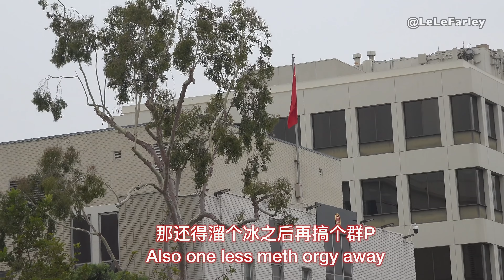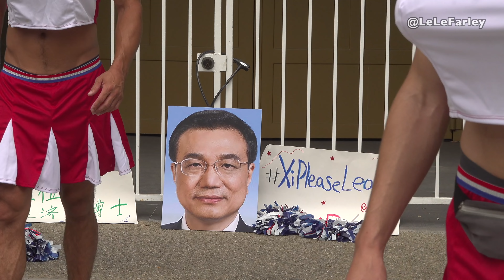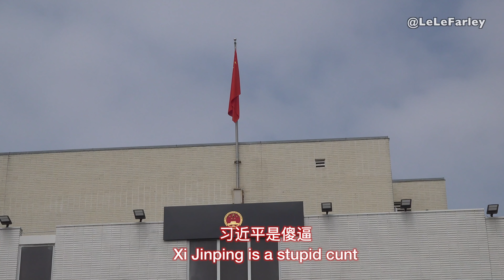Big Breasted Cheerleaders Protest at Chinese Embassy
Exclusive footage of well-endowed cheerleaders protesting for reform within the Chinese government at the Chinese Embassy in Los Angeles, California. The Chinese Communist Party has ensured its place as the enemy of the free world, but how do we go about toppling the current leadership and bringing about long-awaited reform?

@LeLe Farley

Adam Smith’s Instagram: @adam.smith